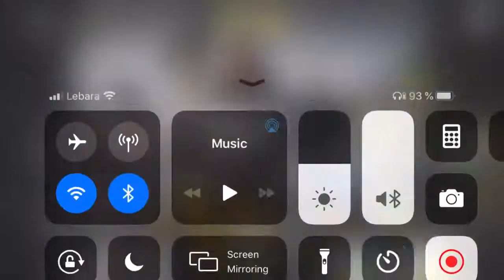Groopsex & more zombies